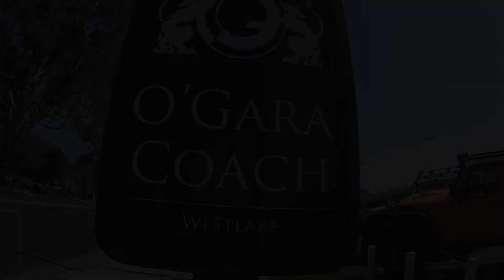9 Year old Takes a Ride in a Lamborghini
Quinn would like to thank Terence Jenkins and Ogara Coach in West Lake Village for the ride in a Maserati GranTurismo and Lamborghini Gallardo.